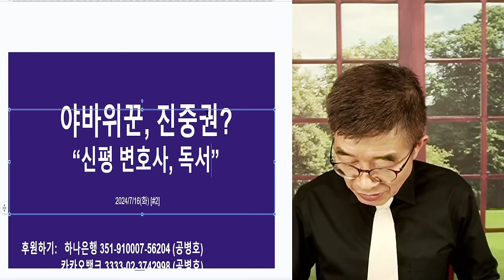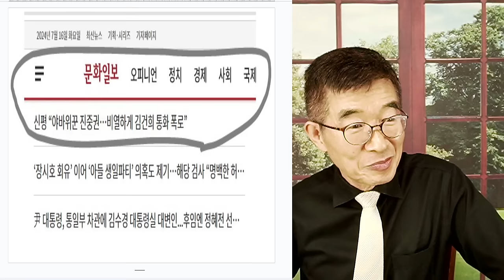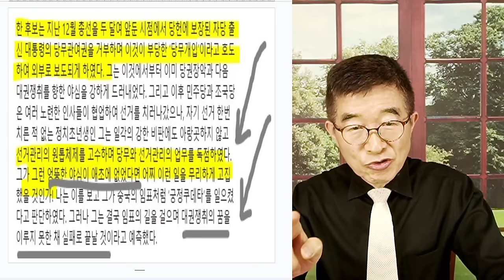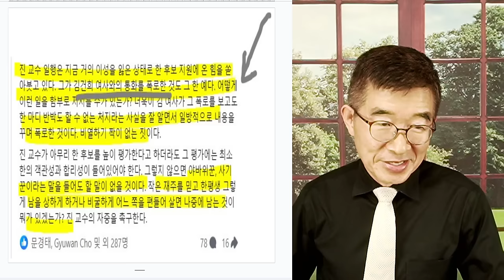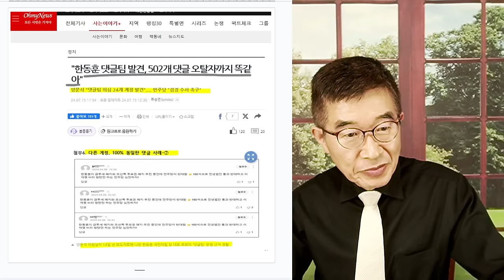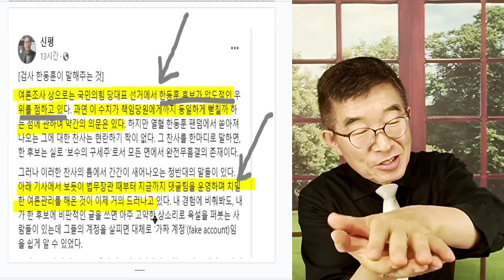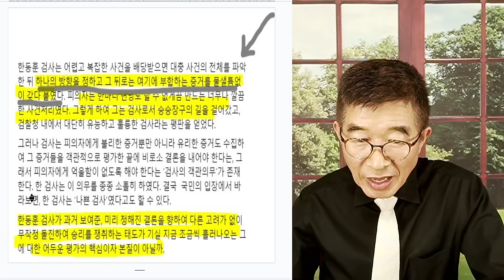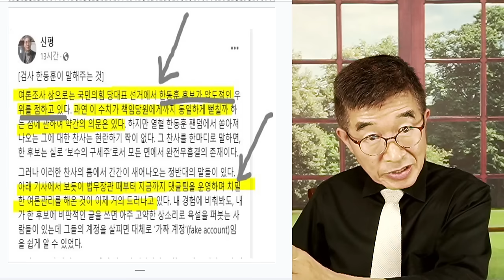야바위꾼, 진중권? / 신평, 독설 / 진중권, 한동훈 사람 vs 신평, 한동훈 증오 / 다 부질없는 다툼 / 그 사람들, 아무리 노력해도 안돼요! 기울어진 선거 [공병호TV]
Bitcoin : 3MTW849AkP2ftLeSK2teZHMmzLu7Z83s9U